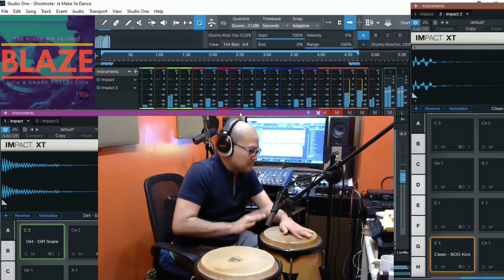Ja Make Ya Dance (Cover)|Conga, Drum Samples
A demonstration in using kick and snare drum replacements. Samples used for this was for the kick out and snare bottom. Conga track is supplemental to the song. Mixed using Studio One 5.

All audio files have been engineered and recorded by TELEFUNKEN Elektroakustik and are presented for educational and demonstrational purposes only.